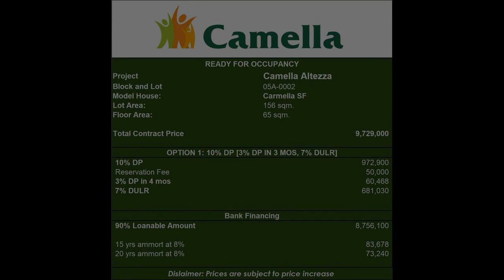For Sale 2 Storey Single Attached House and Lot in Deparo, Caloocan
House Type: Single Attached House
Number of Bedrooms: 2
Number of Bathrooms: 3
Floor Area in sqm: 65 sqm.
Lot Area in sqm: 156 sqm.
Number of Floors: 2
Number of Car Parking Spaces: 1